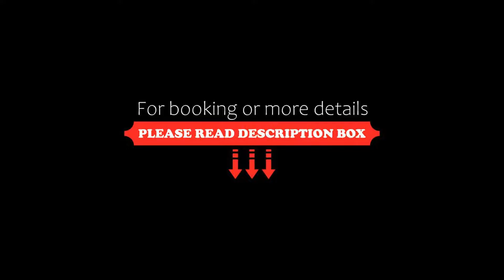SPiS Hotell Naran, Luleå, Sweden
About Property:
This intimate hotel is within a few minutes' walk of Luleå's main street, Storgatan, and Central Station. It offers free WiFi internet access and rooms with a flat-screen TV.
SPiS Hotell Naran’s rooms have a flat-screen TV with cable channels. Some units have a seating area for your convenience. You will find a kettle in the room. All rooms are fitted with a private bathroom equipped with a bath or shower.
There is luggage storage space at the property...
Property Type: Hotel
Address: Hermelinsgatan 10, 972 34 Luleå, Sweden
Searching For
1. SPiS Hotell Naran - Luleå - Sweden
2. SPiS Hotell Naran - Luleå - Sweden Address
3. SPiS Hotell Naran - Luleå - Sweden Rooms
4. SPiS Hotell Naran - Luleå - Sweden Amenities
5. SPiS Hotell Naran - Luleå - Sweden Offers and Deals
Audio Credit:
Track Title: Reasons To Hope
Artist: Reed Mathis